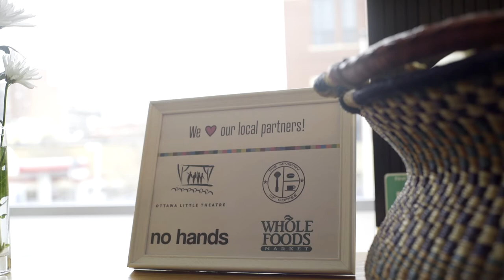Kellylee Evans: test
fix

Kellylee Evans at CreativeMornings Ottawa, March 2018. Free events like this one are hosted every month in dozens of cities. Discover hundreds of talks from the world's creative community